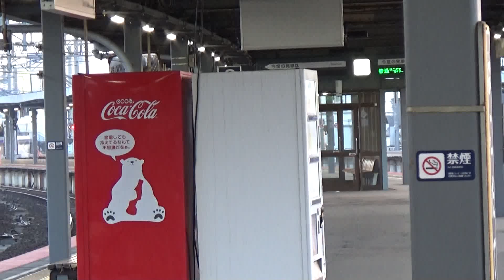【はこだてライナー入線！】函館本線 733系1000番台 普通はこだてライナー新函館北斗行き 函館駅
はこだて